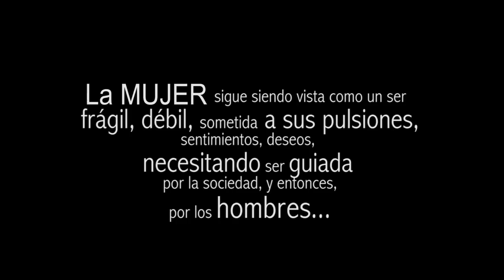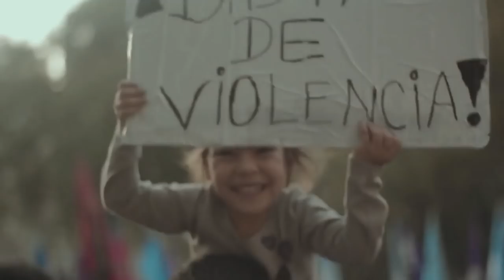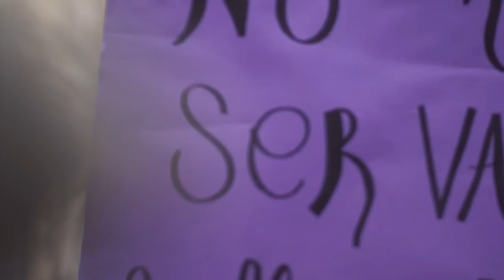Contra el amor patriarcal - 27º Domingo del Tiempo Ordinario, Ciclo B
Dios "los creo varón y mujer". Los dos han sido creados en igualdad. Dios no ha creado al varón con poder sobre la mujer. No ha creado a la mujer sometida al varón. Entre varones y mujeres no ha de haber dominación por parte de nadie.